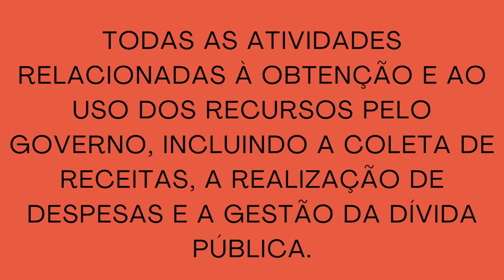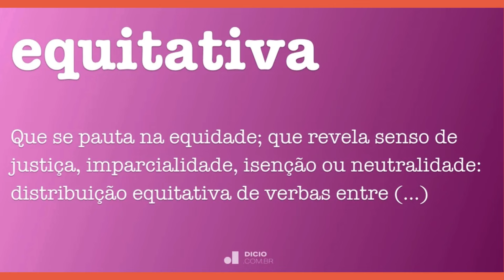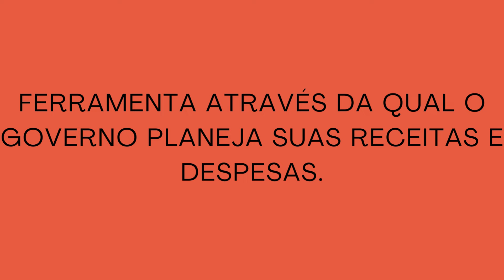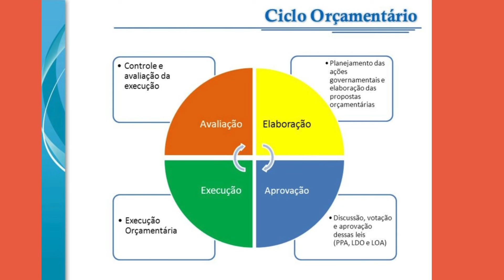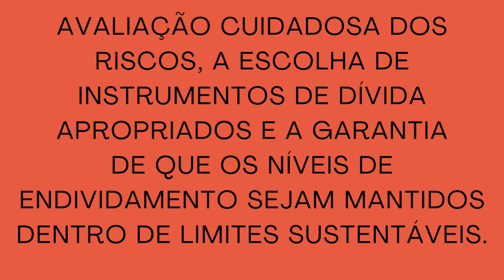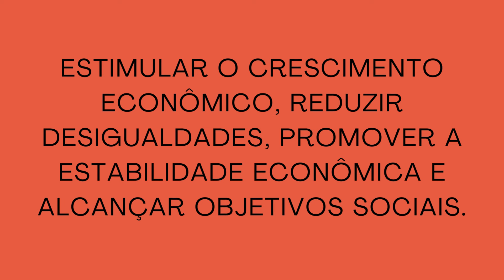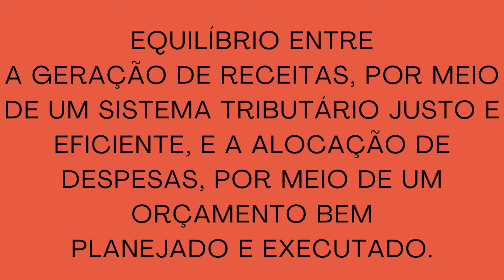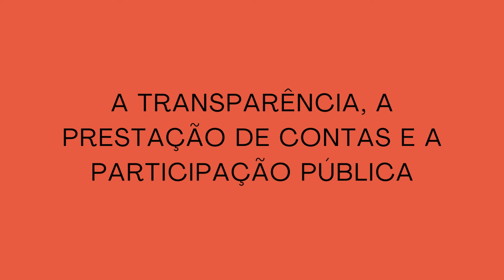FUNDAMENTOS DAS FINANÇAS PÚBLICAS, TRIBUTAÇÃO E ORÇAMENTO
FINANÇAS PÚBLICAS

Concurso Público Nacional Unificado (CNU) 2024 - Enem dos concursos

Olá pessoal!
Estou disponibilizando cadernos de questões de todo conhecimento geral (Políticas Publicas, Desafios do Estado de Direito, Ética e Integridade, Diversidade e Inclusão, Administração Pública e Finanças Públicas)

- São 6 cadernos com aproximadamente 25 questões + gabarito + resolução, a maioria da banca Cesgranrio (exceto cadernos 1 e 6)
- Colaboração: R$3 por caderno
- Para adquirir basta colocar seu e-mail e o nome ou número do caderno que deseja na mensagem do pix, ou enviar comprovante para o e-mail
- Chaves Pix aleatória: d7ca1a73-84a2-48ce-bfa0-72db87714ce7